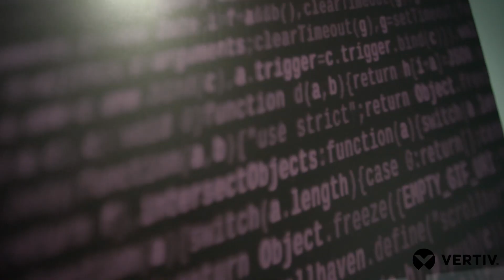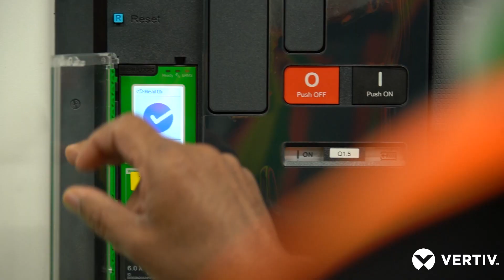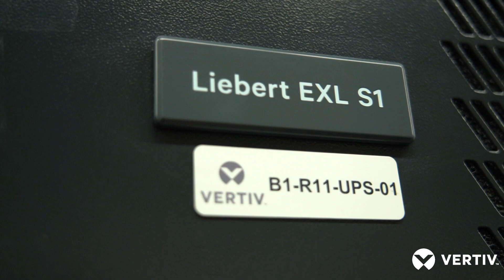Qatar Data Center Case Study - Vertiv and MEEZA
With the pandemic pushing the boundaries of digital breakthroughs throughout the globe, it was crucial for Qatar to remain the country of choice for the international data center. Therefore, when a leading hyper-scale needed 4.9 megawatts (MW) of computing power within 14 months — the largest IT capacity for any data center building in the country — MEEZA sought an integrated modular data center solution.

Vertiv utilized its modular data center solution (IMS) for fast and scalable deployment to support MEEZA's tight timeline for a 4.9MW data center in Qatar.

Not only did Vertiv's integrated modular solution (IMS) team address the tight timeline, but it also gave MEEZA access to data center infrastructure and domain experts.

and learn how you can scale your data center infrastructure

0:00 - 0:26 About MEEZA Data Center
0:27 - 0:53 MEEZA’s modular hyperscale data center
0:54 - 1:14 A scalable data center solution
1:15 - 1:46 A Tier III certified data center
1:47 - 2:19 Vertiv prefabricated modular solutions
2:20 - 2:49 Fast deployment timeline and project overview